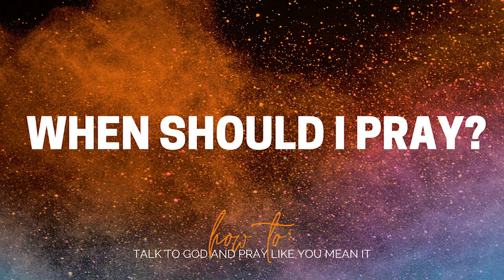HOW TO: Talk to God and pray like you mean it | Ep. 1 | SB YOUTH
Join Rachel and Joel for the first instalment of our 'HOW TO' YouTube series, going back to basics and today, chatting about all things prayer.

We will have a follow up chat and hang out on Tuesdays at 7.30PM on zoom for youth age 10-18 (Younger youth: Year 6-9, Older youth: Year 10-13).  For more information about our youth activities or to download the zoom consent form for any child under 16, please email .

New videos will be released every Sunday at 7.30PM.